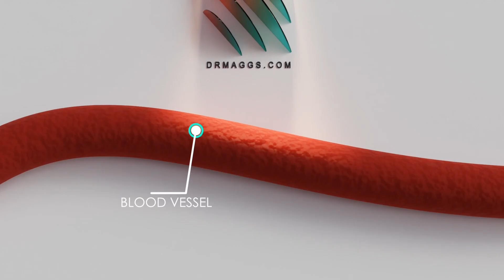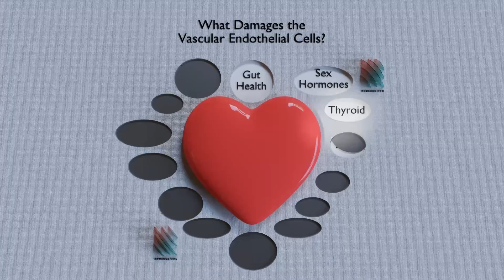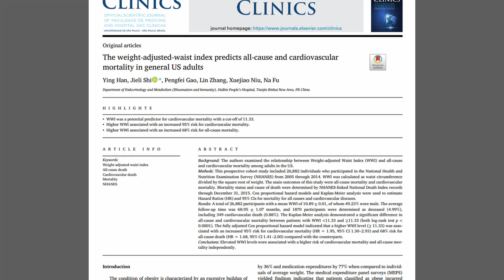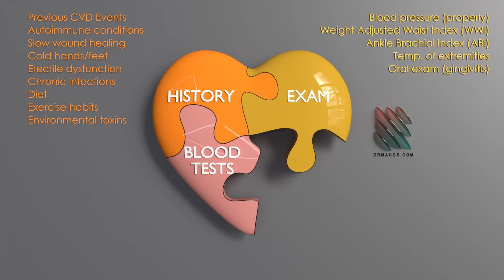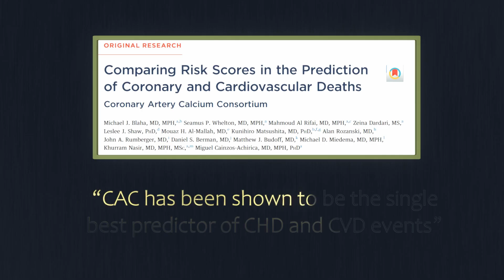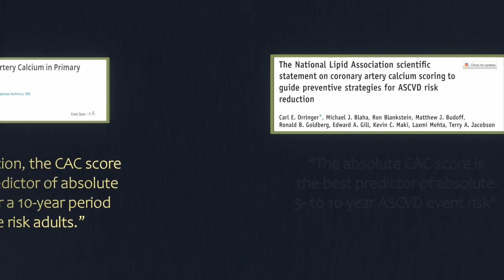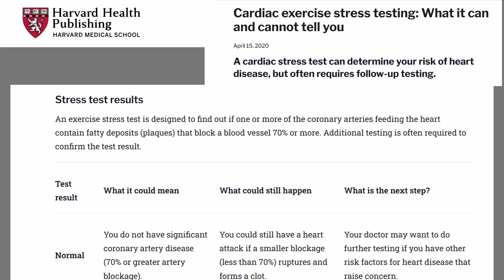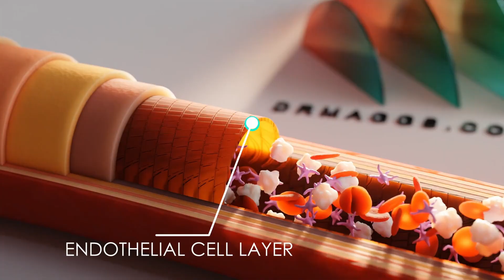Heart Disease Starts Here (Part 4)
Welcome to the final installment of the Heart Disease series—congrats on making it to Part 4!
If you’ve been following along, you now understand that heart disease is about much more than cholesterol.

In Part 3, we looked at some little-known drivers of cardiovascular disease—things like infections, autoimmunity, hormone imbalance, stress, and even gut health. These are factors that can affect anyone, even people who eat well and exercise regularly.

❗That’s why getting a complete cardiovascular work-up is so important❗

In this last video, we bring the whole picture together: 🧩 The 4 essential pieces of a thorough heart disease assessment
🧠 What to look for in your history (that often gets overlooked)
🩺 Clues from a physical exam that can point to vascular issues
🧪 Which blood tests give the clearest picture of risk (it’s not just LDL)
📈 And the #1 most predictive test for future cardiac events—simple, fast, and widely available

This video gives you the tools to understand what a full cardiovascular picture really looks like, so you can make informed decisions about your health.